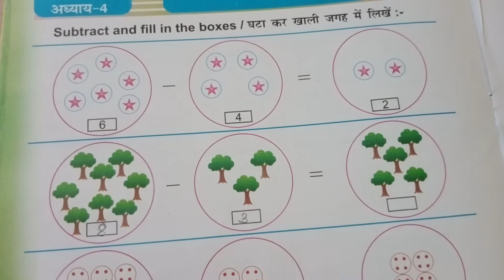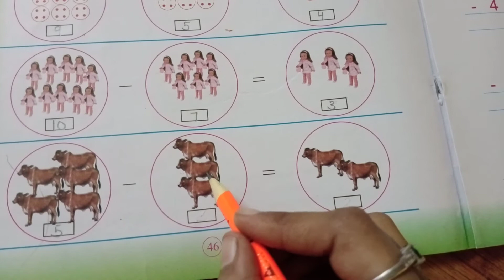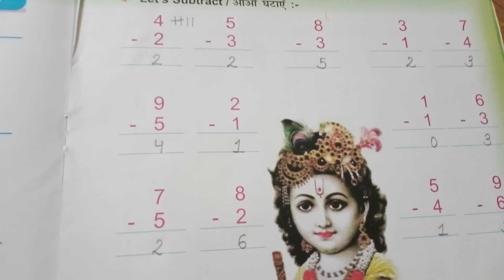1st Class | Maths | Unit- 4, Subtraction, Page No. 46 -47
1st Class | Maths | Unit- 4, Subtraction, Page No. 46 -47